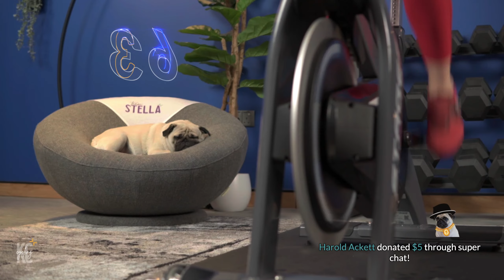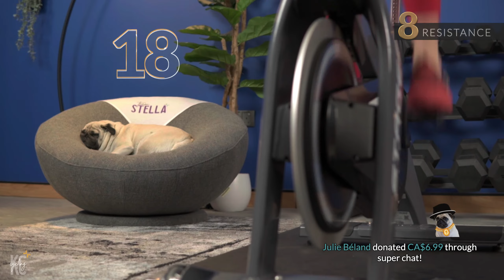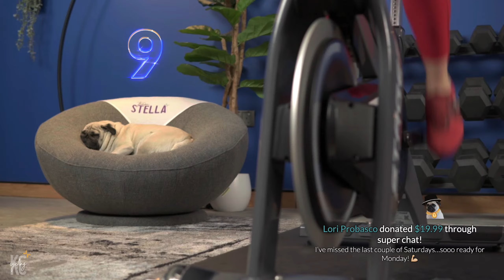SWEAT-A-THON | 50 min LIVE Indoor Cycling Class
We're ending this week with a sweaty one for this LIVE indoor cycling workout! This will be over 45 minutes of fat-burning fun!

💁🏼‍♀‍ Hello! I'm Kaleigh! I attended my first Spin class when I was 15. Since then I've been addicted to spinning and indoor cycling. Now, as a certified Spin class Instructor, Stages Beats Instructor, and NASM certified fitness trainer, my goal is to share the most fun, motivating, and energizing indoor cycling workouts that will bring out your inner BUTT-KICKER!

I'm so glad you decided to join my indoor cycling class today! Grab your water bottle, grab your towel, get on your bike and let's kick some butt! - Kaleigh Cohen Fitness

If you are doing a Spin class on a stationary bike or exercise bike instead of a spin bike and prefer to stay in the saddle, DO THIS:
2nd position: increase your speed! Try anywhere between 5-15 RPMs.
3rd position: increase your resistance and try and keep the same cadence.

⭐️ Hang out with the community and get all the 4-1-1!

⭐️ Tips, recipes, and a FREE fitness journal template!

⭐️ Want special KCF emojis and behind the scenes access? Become a Kaleigh Cohen Fitness channel member here!

⭐️ For those of you that asked how you can help support these indoor cycling workouts

MB01ZL7YFHI2MK3